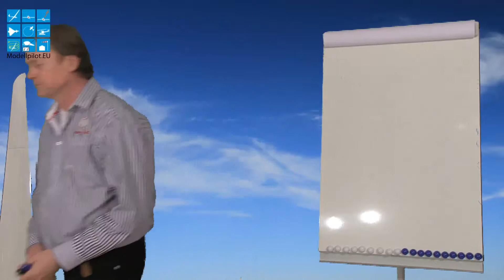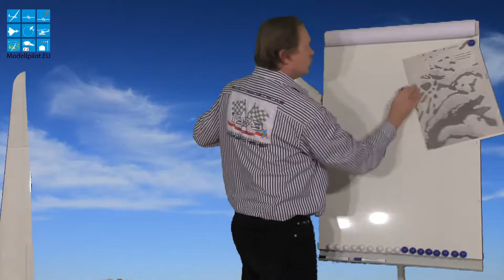LUV & LEE KARTEN - TAKTIK DES GPS SEGELFLIEGENS VIDEO FACHBEITRAG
Taktik des GPS Segelfliegens, der neue Fachbeitrag beinhaltet Themen, wie Zentrieren und Strecke fliegen, Suchkreis fliegen und zum besten Steigen ständig verlagern, Einsteigen in die Thermik, Streckenfliegen im Delphin-Stil / Sollfahrt oder Thermik am Boden erkennen. In insgesamt 6 Videos mit einer Gesamtlaufzeit von 62 Minuten zeigt der Fachbeitrag, welche Taktiken erforderlich sind, um optimal Thermik zu fliegen.